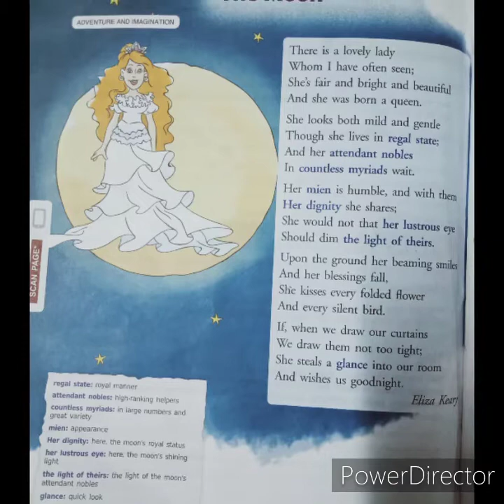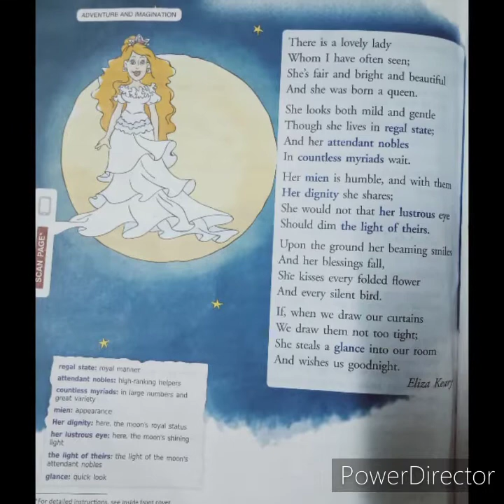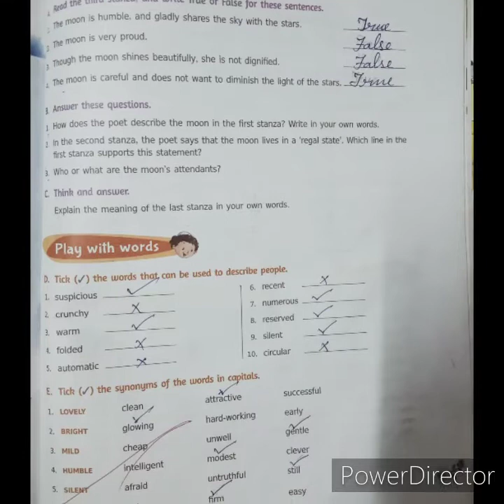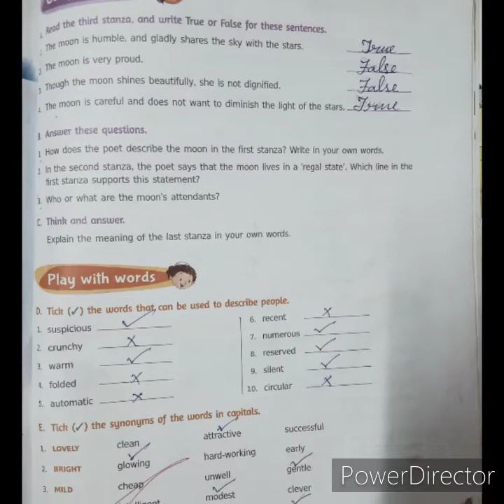V English ICSE